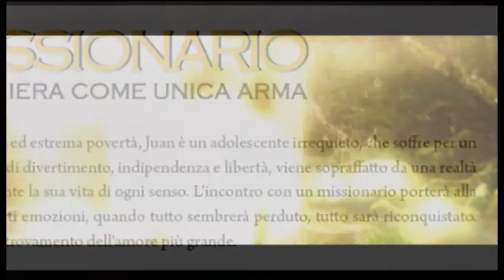Il film "Il Missionario" in arrivo all'Uci Cinemas di Arezzo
Dopo il successo di Cristiada e God's not Dead, Dio non è morto, la Dominus Production distribuisce nelle sale cinematografiche italiane il film "Il Missionario". Le date in cui verrà proiettato ad Arezzo alla Multisala sono il 18, 19 e 20 ottobre.

In collegamento telefonico Federica Picchi della Dominus Production